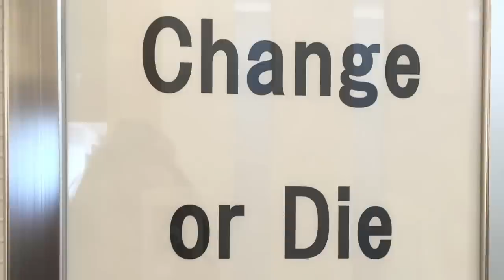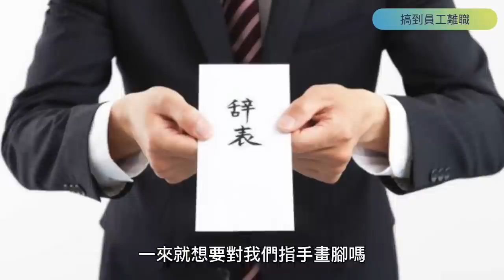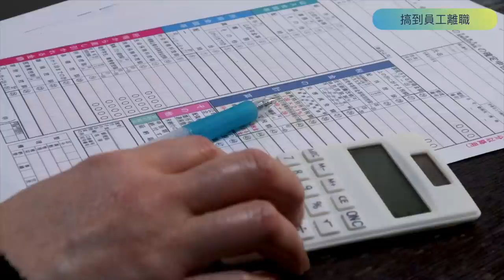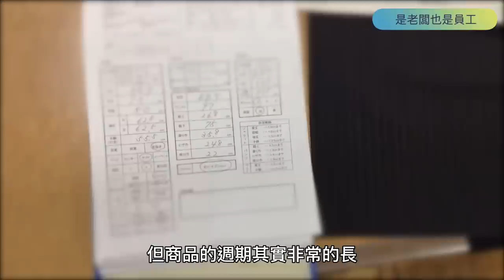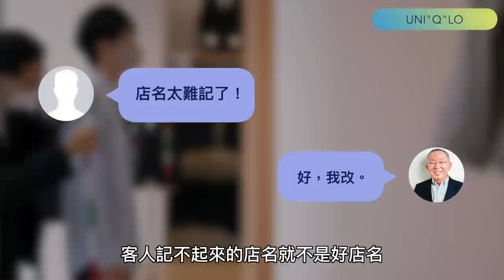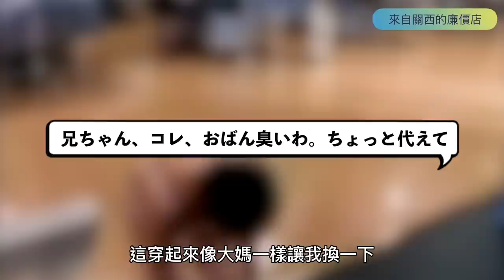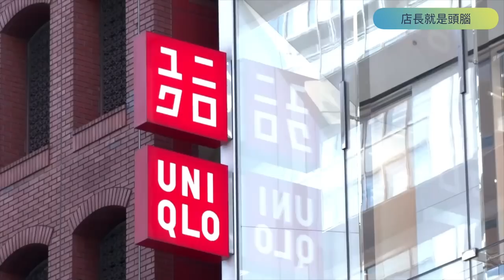高層次賺錢一定要瘋狂做這3件事，通透 UNIQLO柳井正 思維模式瞬間拉開差距｜日本首富｜優衣庫｜成功學｜品牌故事｜個人成長｜富人思維｜企業管理｜致富密碼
日本首富柳井正，曾經頹廢到連他爸都看不下去，沒想到旅行中偶然得到的起業靈感，加上獨特的一心法和三要點，打造開遍全世界的UNIQLO服裝品牌！

00:00 片頭
01:00 遊手好閒的富二代
01:57 接手鄉下的小服飾店
02:51 搞到員工離職
04:38 是老闆也是員工
06:01 美國大學的啟發
07:56 UNI"Q"LO
09:20 店鋪與商品
11:26 來自關西的廉價店
13:15 無聲勝有聲
14:35 失敗
15:37 FAST
16:28 店長就是頭腦
18:34 帶著走的心法

【友台推薦】
蔡桑： @tsaisan